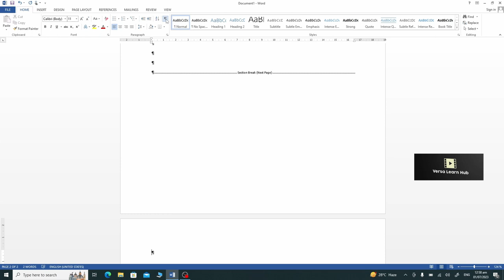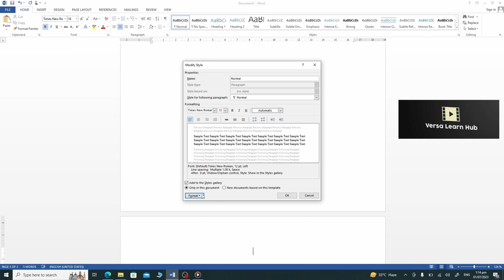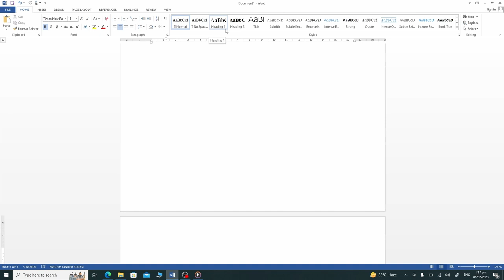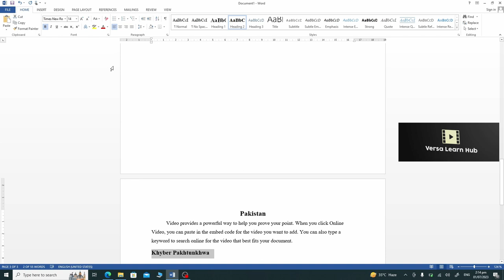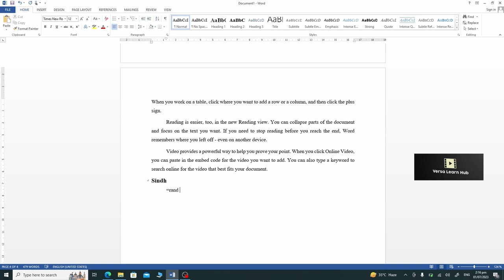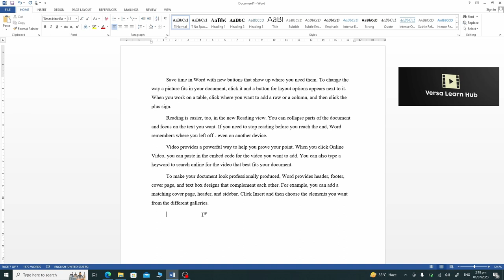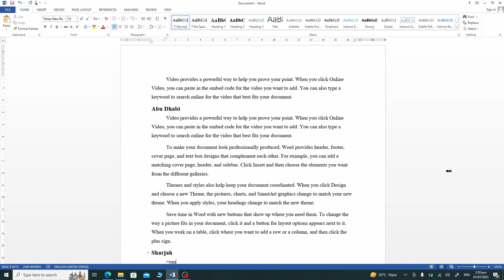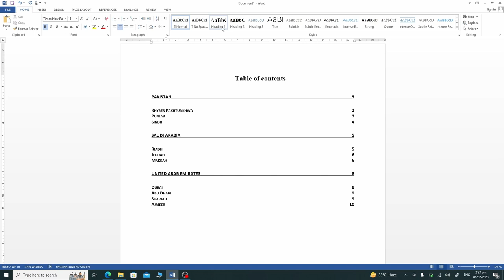How To Insert A Table Of Contents in MS Word Like A Pro! Set Unique Formats for Headings!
Welcome to Versa Learn Hub! In this comprehensive tutorial, we'll explore the powerful features of Microsoft Word, focusing on section breaks and creating a dynamic table of contents. Whether you're a student, professional, or someone looking to enhance their document formatting skills, this video is for you.

Section Breaks in Microsoft Word
Discover how to effectively use section breaks to divide your document into logical parts. This allows you to apply unique formatting, headers, footers, and page numbering within each section. In this video, we’ll specifically cover how to insert section breaks. We'll record a separate video on uniquely formatting each section.

How to Insert Section Breaks in MS Word:

Place Your Cursor: Position your cursor where you want to insert the section break.
Go to the Layout Tab: Click on the 'Layout' tab in the ribbon.
Select Breaks: In the 'Page Setup' group, click on 'Breaks.'
Choose Section Break Type: Select the type of section break you need (Next Page, Continuous, Even Page, or Odd Page).
Table of Contents in Microsoft Word
Learn how to create a dynamic table of contents that updates automatically as you modify your document. This feature allows you to effortlessly generate a table of contents, assign styles to headings, and navigate through your document with ease.

How to set formats for heading 1, heading 2 and paragraph?
Easily explained. Must watch
How to Create a Table of Contents in MS Word:

Assign Heading Styles:

Highlight the text you want to include in the table of contents.
Go to the 'Home' tab and choose a heading style (Heading 1, Heading 2, etc.) from the Styles group.
Insert Table of Contents:

Place your cursor where you want the table of contents to appear.
Go to the 'References' tab.
Click on 'Table of Contents' in the Table of Contents group.
Choose an automatic table style from the drop-down menu.
Update Table of Contents:

If you make changes to your document, right-click the table of contents.
Select 'Update Field' and choose 'Update entire table' to reflect the changes.
Join us on this educational journey as we empower you with essential techniques to enhance your document structure and navigation in Microsoft Word. Let's get started!